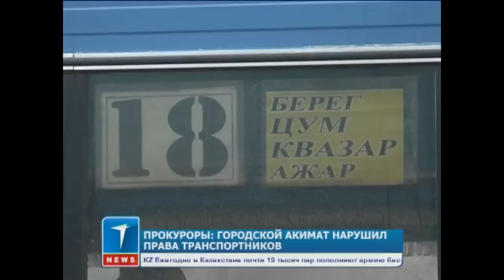Прокуроры: городской акимат Павлодара нарушил права транспортников